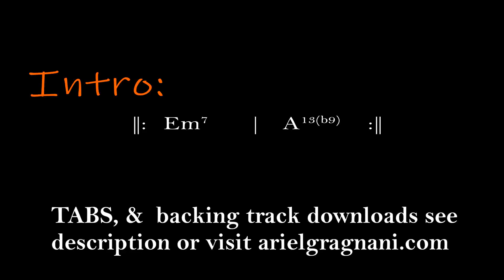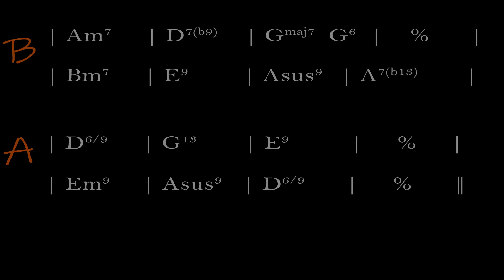Só Danço Samba - JAZZ N' SAMBA Bossa Nova Backing Track | Guitar Chords | Play-Along